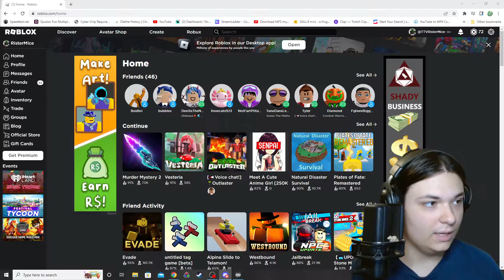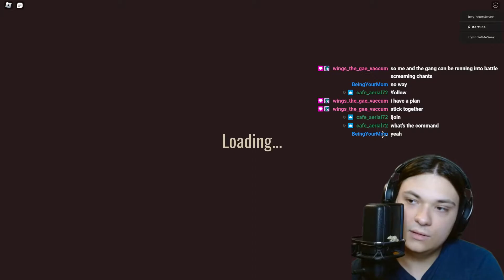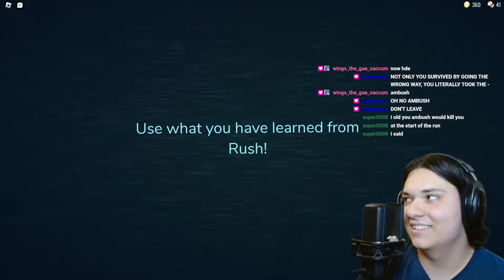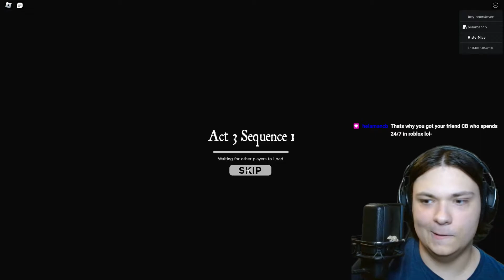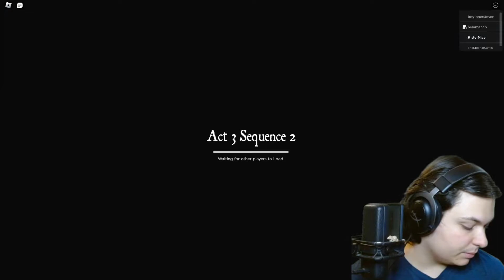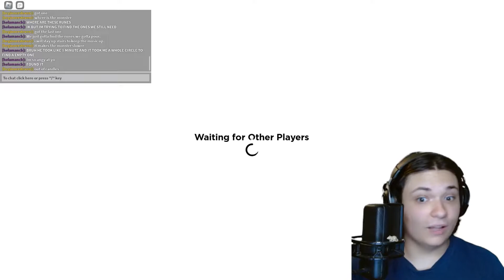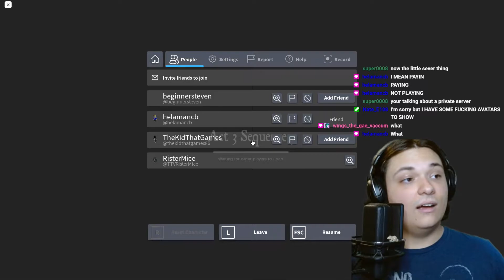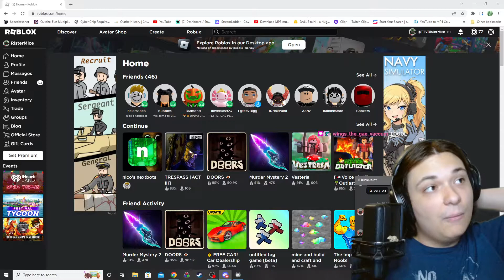9/17/22 Full Stream